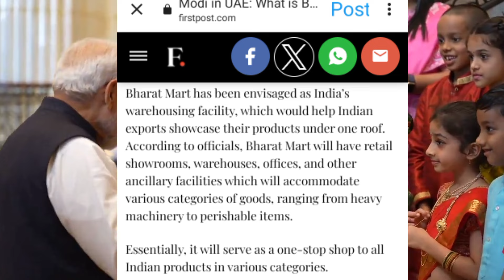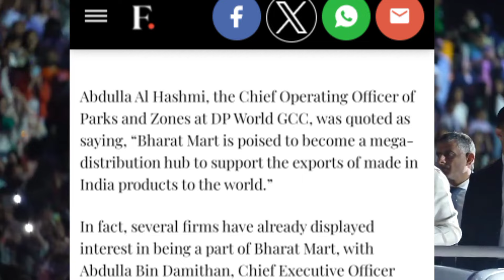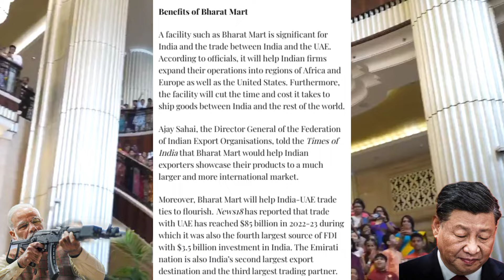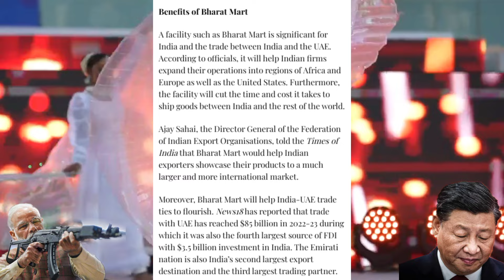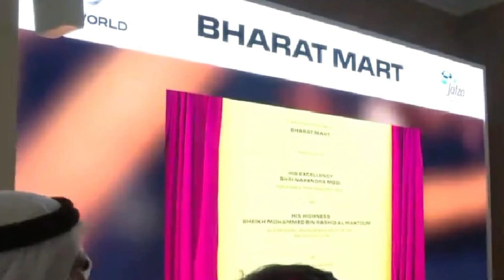Bharat Mart Vs Dragon Mart In UAE Explained! Bharat Mart Explained ! Bharat Mart vs Dragon Mart.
Bharat Mart Vs Dragon Mart In UAE Explained! Bharat Mart Explained ! Bharat Mart vs Dragon.

what is Bharat Mart?
Bharat Mart Explained
Bharat Mart Explained bin Hindi
Bharat Mart vs Dragon Mart
Bharat Mart vs Dragon Mart Comparison
bharat mart
dragon mart
pm modi
pm modi in uae
narendra modi
dubai
modi uae visit
International Leaks
Khan Sir GS Research Centre
Nitish Rajput latest
uae
bharat mart in dubai
pm narendra modi speech
abu dhabi
foundation stone of bharat mart
modi speech
pm modi dubai vidit
pm modi speech latest
modi visit to uae
indian mart in dubai
bharat mart dubai
bharat mart in uae
msme
china
india china tension
china crisis
china news
china trade war effect
india china trade war effect
india china army conflict
china latest news
india beat china
india china $100 billion trade in 2021
current events
fast facts
headlines
in brief
instant updates
minute updates
on the spot
दुबई में पीएम मोदी
नरेंद्र मोदी
भारत बनाम चीन
भारत मार्ट बनाम ड्रैगन मार्ट
दुबई में भारत मार्ट
ड्रैगन मार्ट
भारत मार्ट यूएई
भारत मार्ट
Amit Sen Gupta latest
Dragon Mart Explained
Gyan Jada Hatke
Dragon Mart Explained In Hindi
pm narendra modi launched bharat mart
pm modi launched bharat mart
dragon of china
Nitish Rajput
china dragon
Geopolics Affairs
india market in uae
Geopolics Empire
india’s new bharat mart plan vs china’s dragon mart
top stories
World Affairs Insights
trending news
indian exports
warehouse
business
bharath mart
barath mart
kahani
first post
vantage